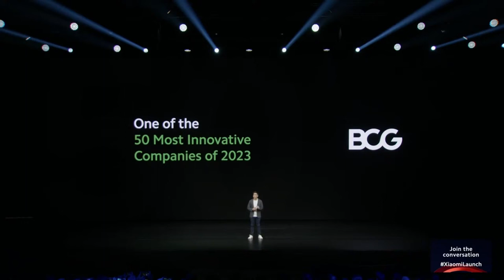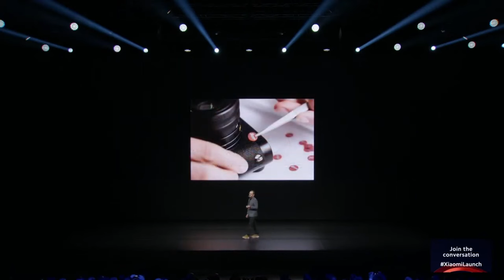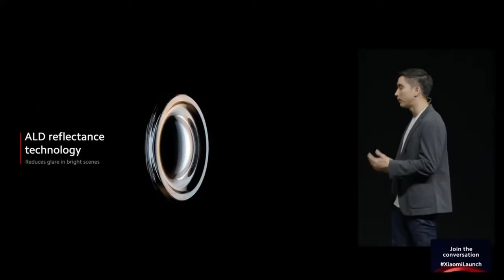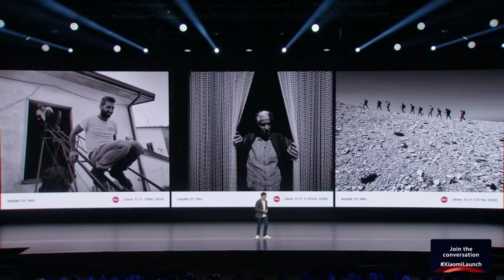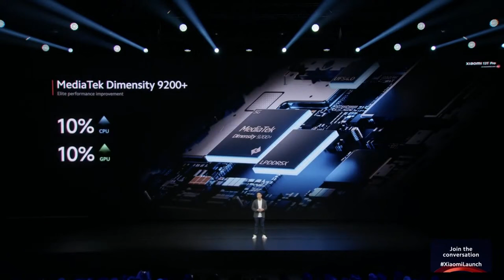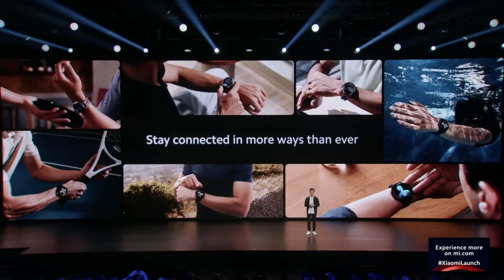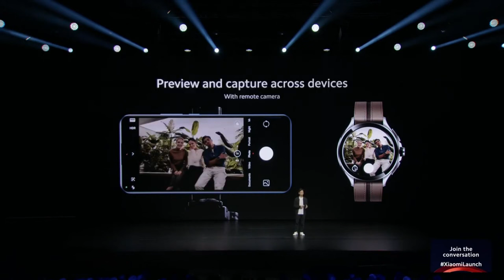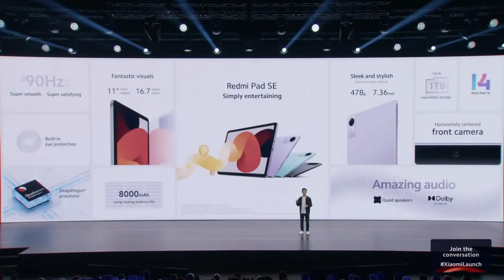Xiaomi 13T Launch Event 2023 (Recap)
Xiaomi 13T Series Launch Event 2023